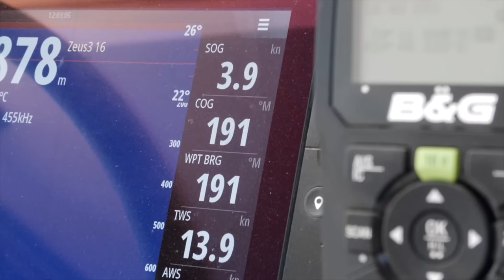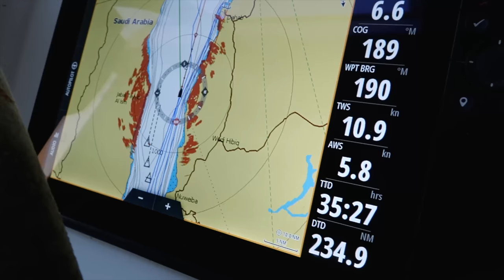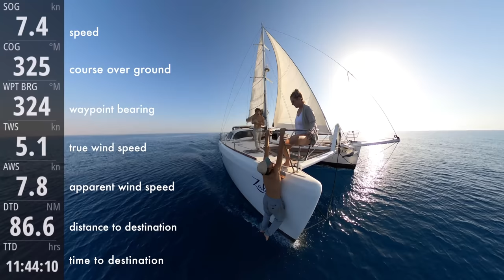WE CROSSED THE SUEZ! Goodbye Red Sea, Hello Mediterranean! (Ep 230)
New adventures await! A quick four day journey took us from Israel in the Gulf of Aqaba ALL THE WAY through the Suez Canal and into the Mediterranean Sea!

Happy Sailing!

As we saw the Ocean by Volcan Peaks
Green Sunday by View Points
Radiant Bubbles by Chaxti

00:00 Goodbye Israel
01:27 Nonstop passage to Suez
09:24 Rogue Wave
13:28 Enter Suez Canal
15:14 Cost of Suez Transit
18:42 Suez Transit Finale